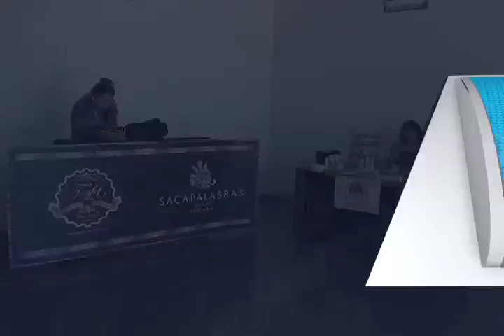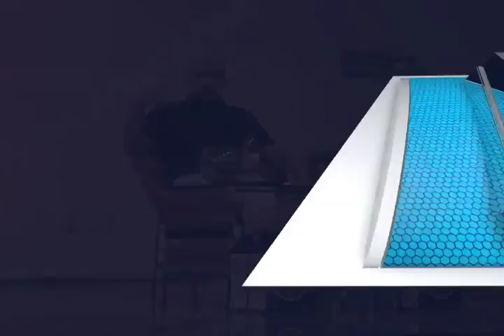Inició en la URSE el Congreso Nacional FUSIONA 2016.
Con la presencia de universitarios y empresarios oaxaqueños, inicio en la Universidad Regional del Sureste (URSE), el 8 Congreso de Publicidad, Diseño y Marketing, en donde se imparten talleres, conferencias y se realiza una exposición de productos.